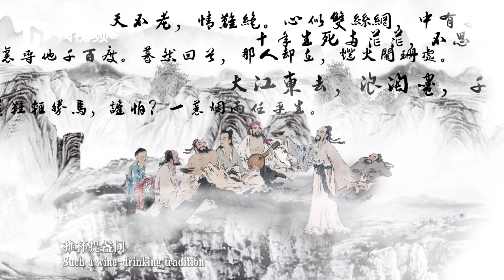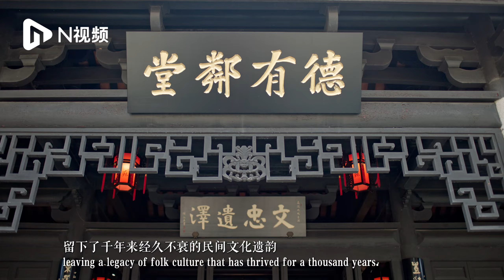Treasure Hunting: Revisiting Su Dongpo’s poetry road